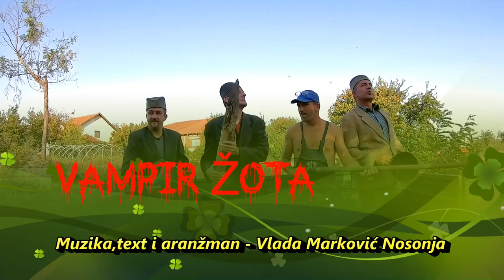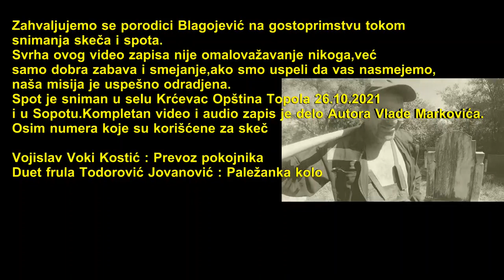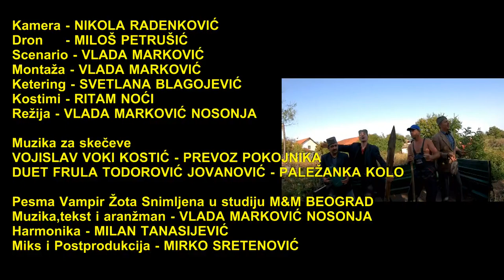Malaksali Pilići - VAMPIR ŽOTA 2021 ( OFFICIAL VIDEO )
Snimano u studiju - MM Vlade Nosonje. Jun  2021
Mix,Mastering,Produkcija - Miroslav Sretenović - MIRKO

Korišćena muzika za skečeve - Vojislav Voki Kostić - Prevoz pokojnika
                                             Duet frula Todorović Jovanović - Paležanka  kolo
U ovom projektu učestvovali :
Nataša Arsić - Draginja
Milan Tanasijević - Života Žota Grobar
Dača Jeremić - Ranisav
Dragan Lazić Laki - Sima i baba Stanka
Vlada Marković Nosonja - Mile i baba Sibinka
Nikola Radenković - Laza Rikverc

ZABRANJENO KOPIRANJE NA DRUGE KANALE.KRŠENJE PRAVILA
PODLEŽE COPYRIGHT
PRAVA ZADRŽAVA AUTOR VLADA MARKOVIĆ NOSONJA